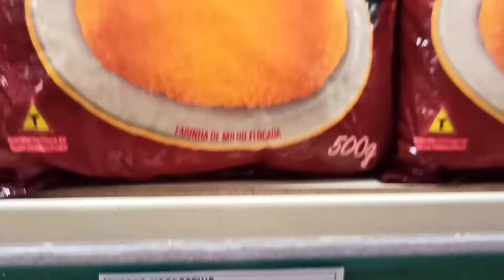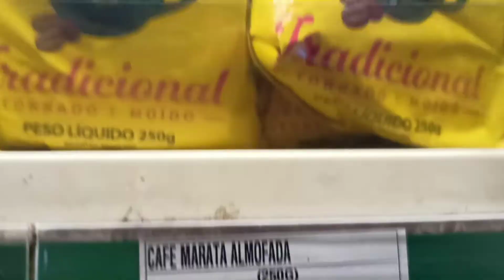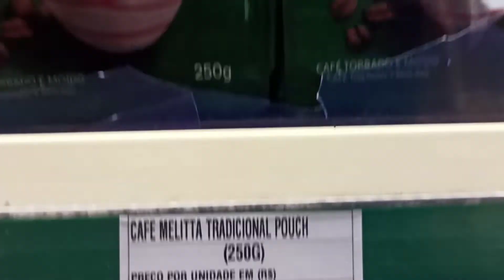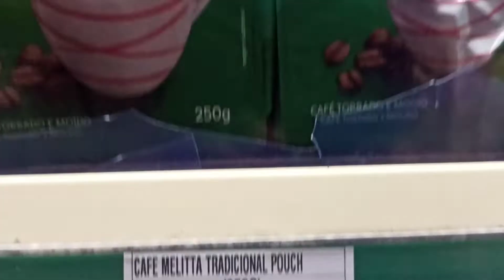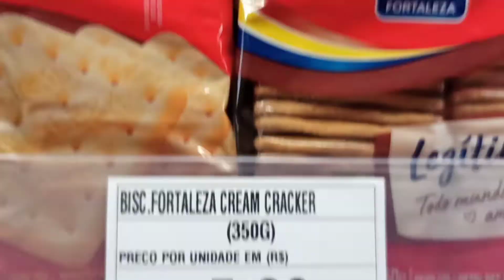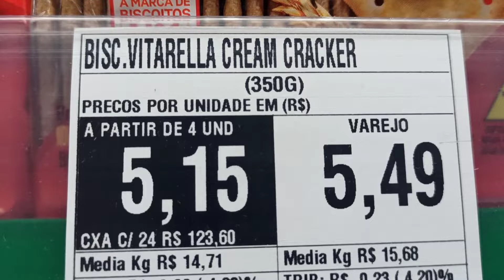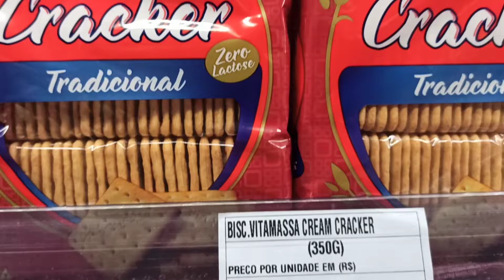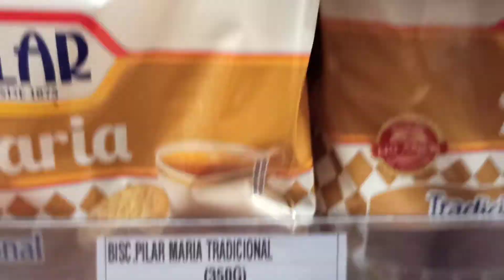Atacadão: ofertas de óleo, café, biscoito e mais.👍